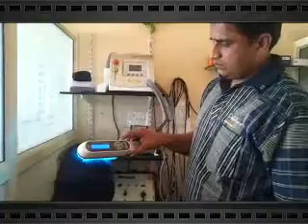Dr Bhutada Tricology clinic (scalp Hair growth )